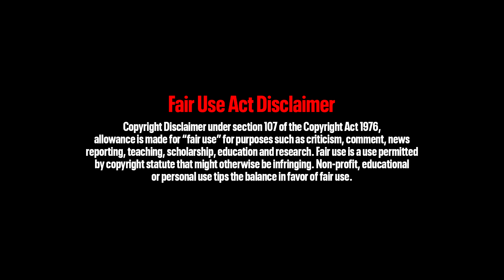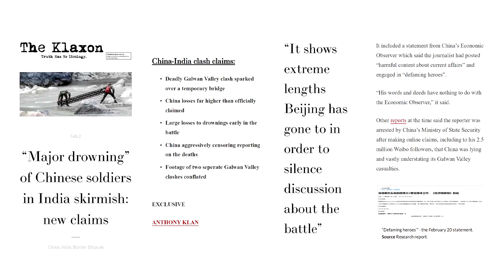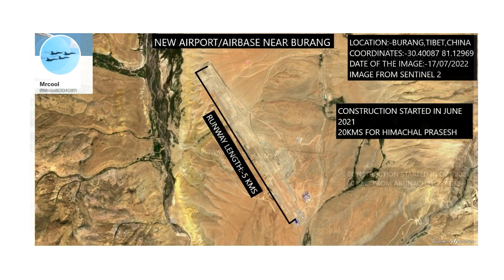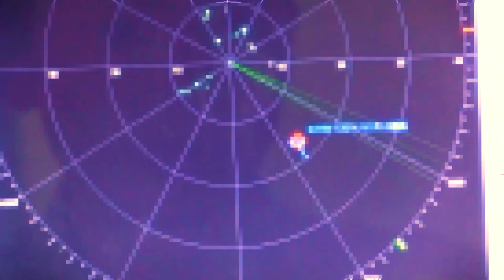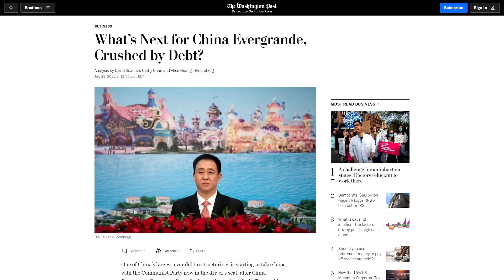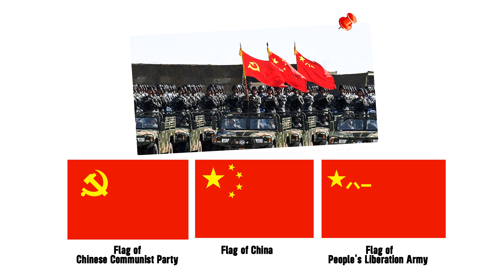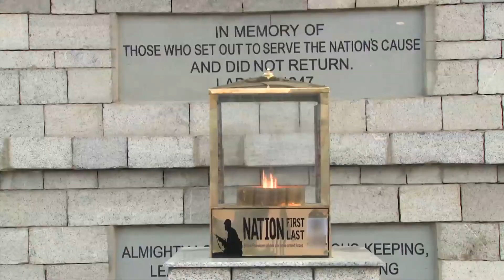Can China Defeat India? | Elitepredators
India and China is facing the most tense time every after 1987, as both the military are deploying huge amount of forces. India being the non-aggressor is trying to defend its territory while Chinese are thinking otherwise, which gives birth to the trillion dollar question.

"IS CHINA PREPARINNG FOR WAR WITH INDIA? AND CAN THEY WIN IT BY DEFEATING INDIA?

The answer is in the video, enjoy.